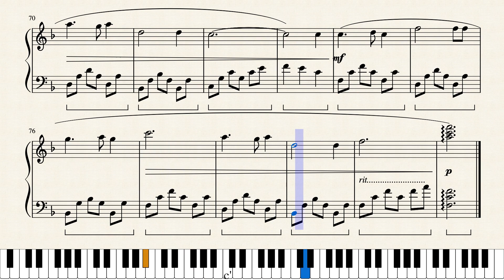The Skye Boat Song (Theme from Outlander) - Piano Tutorial (sheet music pdf and keyboard)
The Skye Boat Song PDF sheet music is available here :

The Skye Boat Song is a Traditional Scottish song and is the main theme of the famous TV series Outlander.

Piano solo arrangement by Marie-Ève Mainguy for beginners or early intermediate.